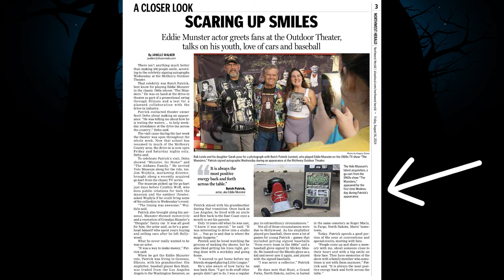Eddie Munster Go Cart & Eddie Munster (Butch Patrick) First Public Appearance Ever Together!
Many of you are familiar with the Munsters and the Family Koach and Drag-u-la, but do you remember the go-cart from Season 2 Episode 29 called “A House Divided?” So Herman and grandpa build this go Kart for Eddie for his birthday and Herman hilariously takes it out and absolutely destroys it with a test drive, Since that episode aired in 1966, this go Kart has not made a single public appearance until now. Butch Patrick, who played Eddie Munster on the TV show, toured the country and the campaigned to raise awareness and help promote and support outdoor movie theaters. One of his stops was the only outdoor movie theater left in Illinois: the McHenry Outdoor Theater. The timing couldn't have worked out better as we just acquired this go cart, so we thought a better opportunity to unveil this go Kart for the first public appearance ever then with Butch Patrick himself. Not only was it cool that he was there, but he brought his own personal Drag-u-la and a custom motorcycle designed by him 20 years ago. This thing sounds like a beast. Later on he revved it up for the crowd. Our only goal was to surprise Butch Patrick with this really cool piece of Munsters history, but we were not expecting him to be super excited to actually take pictures inside of it and autograph the top of it for us. Mission completed. Butch couldn't have been nicer to the people from the McHenry Outdoor Theater us from Volo Museum and all of the fans. Our screen-used Munsters go-cart is the only one in the world. If you missed our unveiling for the first time ever, don't fear, come visit us at Volo Museum where it'll be on permanent display along with our authentic George Barris Family Koach and Drag-u-la. We'll see you soon!

Volo Museum is a World Famous, family-owned, all-day tourist destination in Volo, IL. We are known across the world for our all-indoor showroom rotating hundreds of classic and modern collector cars. Experience over 50 exhibits and over 10,000 mechanical marvels! Our attractions include over 50 Hollywood vehicles, Jurassic Gardens (a 15k sq ft indoor animatronic dinosaur park, a vintage ice-cream parlor, a pizzeria, a mini golf course, and one of the largest Antique Malls in the country with 300 vendors! Our exhibits include our brand new Titanic Museum, a fully functional Carousel and world music hall, Disney Gallery, military museum, crime and torture sideshow, Batmobiles, Duesenbergs, Fast and Furious Collection, trains, planes, 1950’s Fiberglass Boats, Jet powered Harley’s, helicopters and out houses, Retro Animatronic Entertainment, agriculture, one-of-a-kind- custom cars and bizarre cars, plus very rare and vintage campers, RVs, bikes, motorcycles, jukeboxes, scooters, kid’s pedal cars, kiddie rides, arcade machines, snowmobiles, and more!

Also book your next party, event or gathering for up to 100 people and our brand new Party Barn with all-inclusive or custom catering packages!